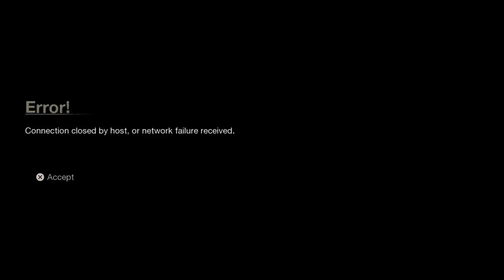Friday the 13th: The Game playing as Jason